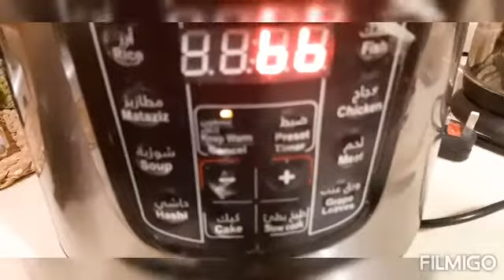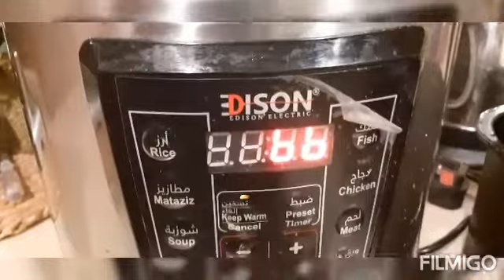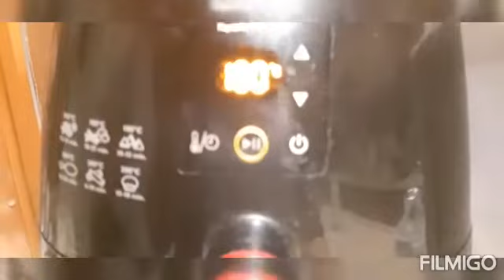[13minutes makaluto ka na ng ulam at kanin] electricpressurecooker at airfryer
1buong manok hugasan at ibabad sa mga INGREDIENTS,hugasan ang bigas,maglagay ng mainit na tubig,asin,oil,dahon ng laurel,cinnamon stick,ILAGAY ang bigas,,sa ibabaw ILAGAY ang binabad na manok,lagyan ng SIBUYAS at bawang,,at e on na ang electric pressure cooking sa time na 13minutes...pagkalipas ng 13minutes...ilipat ang manok sa air fryer para matusta kahit 3minutes,pwede ng e serve..